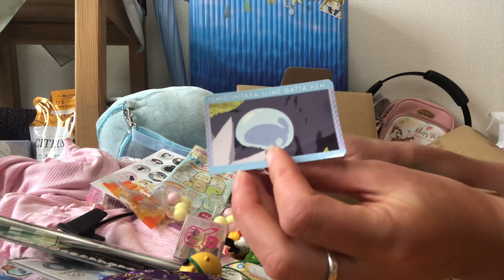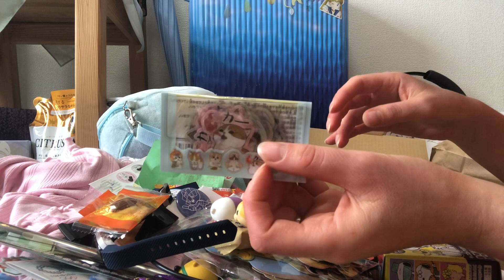Packing an extremely cute kawaii suitcase full of presents from Japan to Ireland part 3